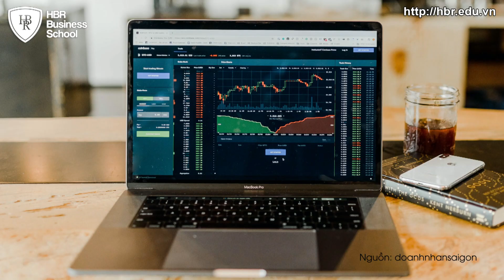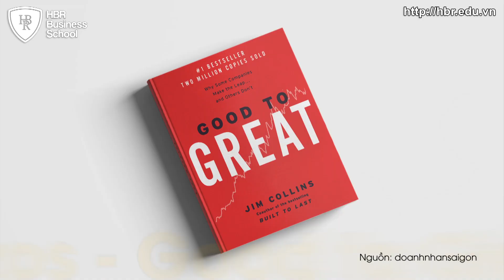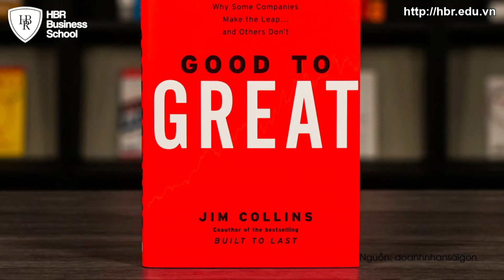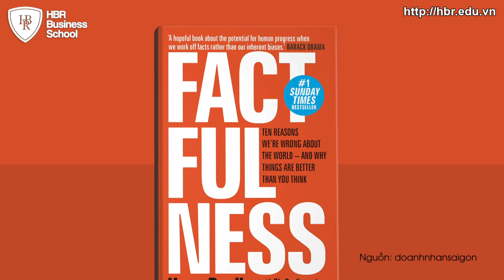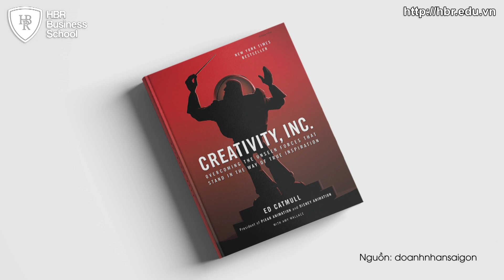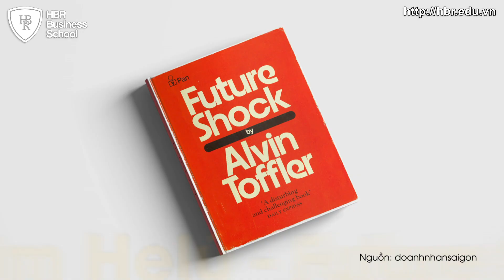6 BÍ QUYẾT THÀNH CÔNG NHỜ ĐỌC SÁCH CỦA CÁC TỶ PHÚ | KHOÁ HỌC CEO LÃNH ĐẠO QUẢN TRỊ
6 BÍ QUYẾT THÀNH CÔNG NHỜ ĐỌC SÁCH  CỦA CÁC TỶ PHÚ | KHOÁ HỌC CEO LÃNH ĐẠO QUẢN TRỊ

Hãy SUBSCRIBE (Đăng ký kênh) và COMMENT (Bình luận) để ủng hộ Trường Doanh Nhân HBR sớm ra những Video Clip về kiến thức, quản trị doanh nghiệp cho các bạn tham khảo.
6 BÍ QUYẾT THÀNH CÔNG NHỜ ĐỌC SÁCH  CỦA CÁC TỶ PHÚ | KHOÁ HỌC CEO LÃNH ĐẠO QUẢN TRỊ